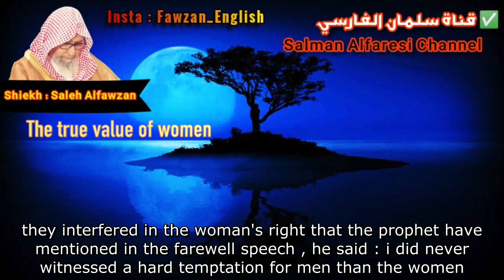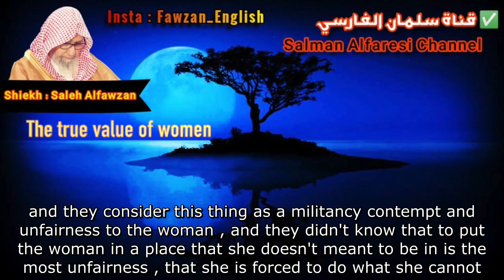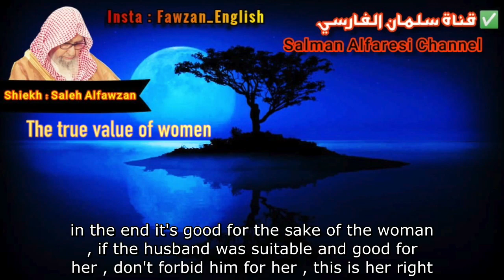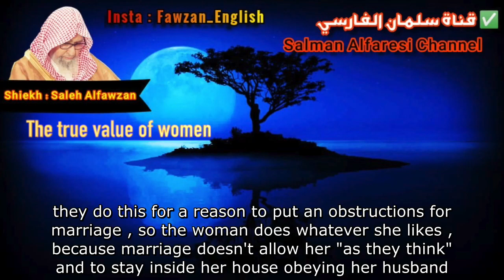The True Value Of Women - Shaykh Saleh Al Fawzan حفظه الله